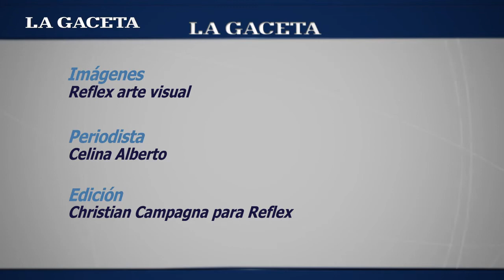Mirá el ensayo de Gauchos de Acero con la Orquesta Sinfónica